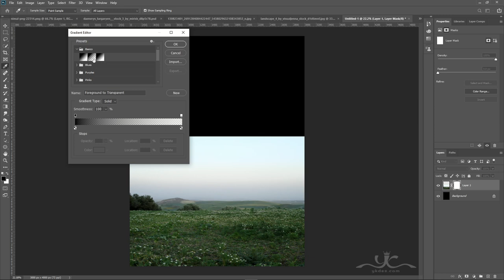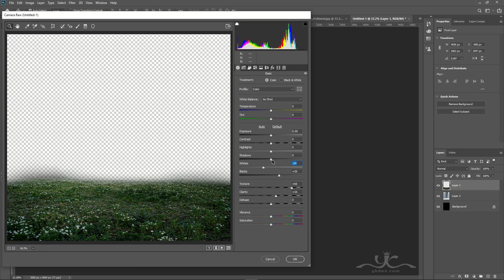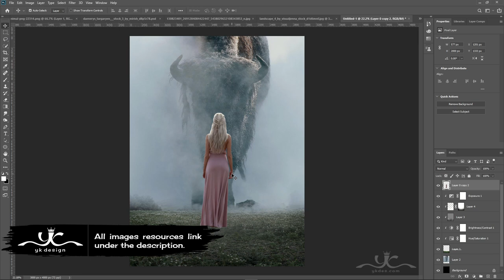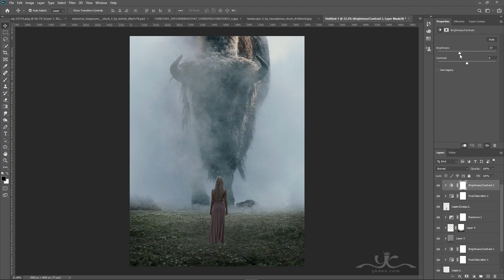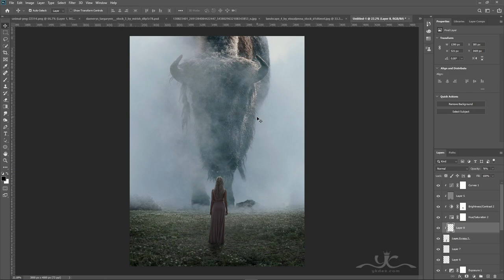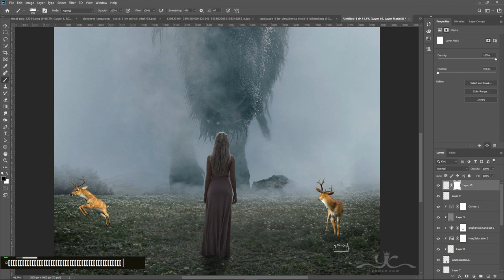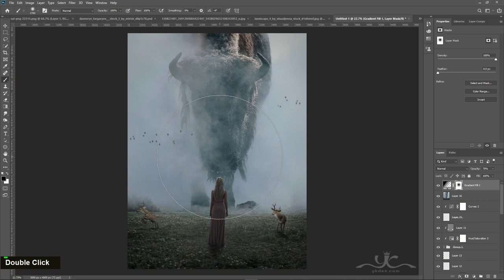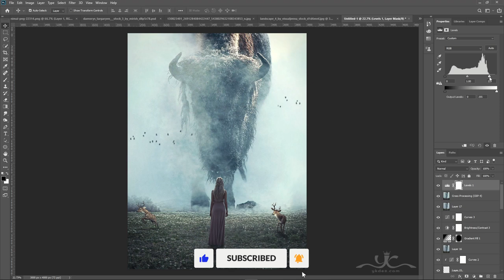Surreal Big Bison Photo Manipulation Photoshop Tutorial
In this Photoshop Tutorial, Learn how to create a surreal big bison in the foggy field photo manipulation in photoshop. In this tutorial, you'll quickly learn how to create a surreal bison and a woman watching in the field using photoshop.
It's one of that quick and simple surreal bison in foggy field photo manipulation tutorials you'll learn how to use the adjustment layer tool, hue saturation tool, and photoshop camera raw to put surreal photo manipulation.
I am using Photoshop CC, but it will probably work with earlier versions or other programs.

Happy Watching. . . ≧◉◡◉≦
RESOURCES USED.